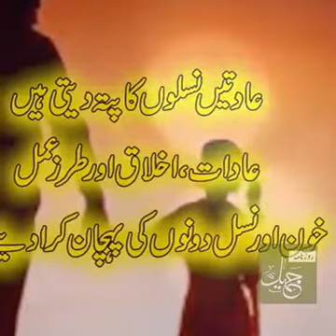Aadat aur Akhlaq batati hai Insaan ki pehchan